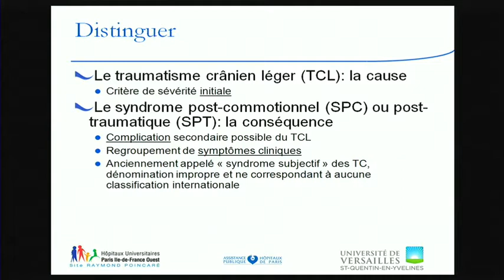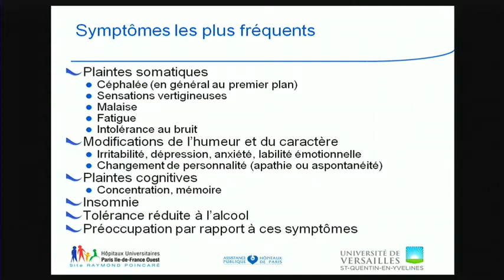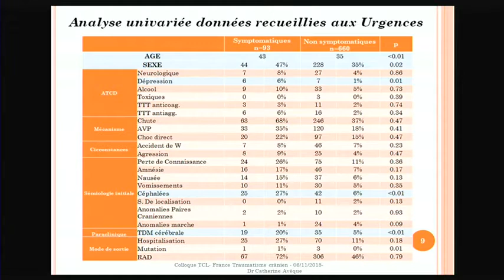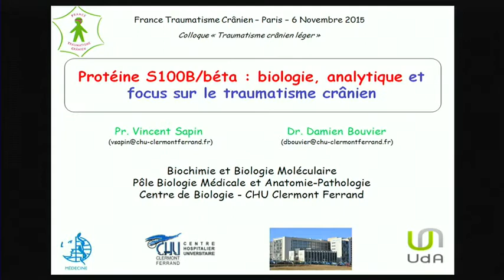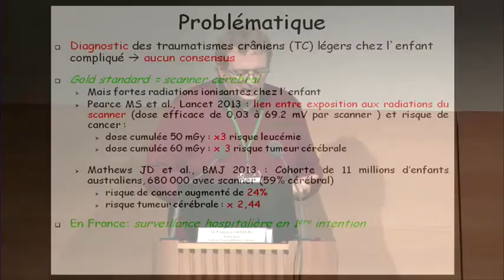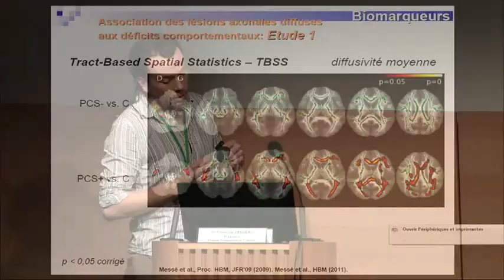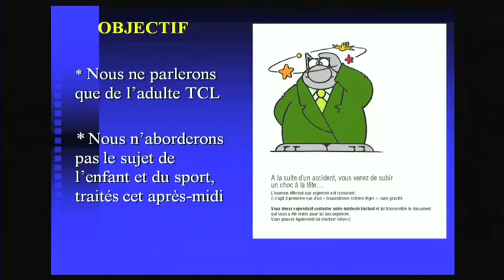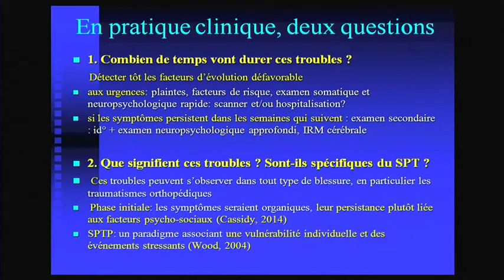Colloque Traumatisme Crânien Léger 2015 - Introduction et Première partie : Recherche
SOMMAIRE
Introduction de la journée :
Dr François Tasseau, président de France Traumatisme Crânien
Dr Gilles Bignolas, chef du bureau des maladies chroniques somatiques, Direction Générale de la Santé, Ministère de la Santé 02:39

Définitions du TCL et problèmes méthodologiques associés 10:30
Pr Philippe Azouvi, médecin, hôpital Raymond Poincaré, Garches, CHRU Paris

Devenir à six mois de 795 victimes de traumatisme crânien léger pris en charge aux urgences de l'hôpital d'Annecy 33:27
Emmanuel Chevrillon, médecin, Clinique du Bourget (93)(présentation de Catherine Aveque, médecin, coordinatrice MPR 74)

Première partie - Recherche
Protéine S100Béta : biologie analytique et focus sur le traumatisme crânien 51:30
Pr Vincent Sapin, médecin, biologie médicale, CHRU et Faculté de Médecine de Clermont-Ferrand
Damien Bouvier, médecin, biologie médicale, CHRU et Faculté de Médecine de Clermont-Ferrand

L'image du traumatisme crânien léger : A la croisée de la physiologie et de la psychologie 1:12:39
A. Messe, Department of Computational Neuroscience, University Medical Center Eppendorf, Hamburg University, Germany

Point des données scientifiques actuelles sur l’évolution et les facteurs pronostiques des TCL 1:34:02
Michèle Montreuil, psychologue et directrice du laboratoire de psychopathologie et neuropsychologie à l’Université Paris 8

Questions et discussion 1:51:05